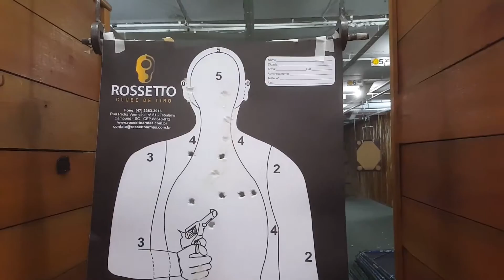ATIRANDO COM MAGUINUN E FUZIL